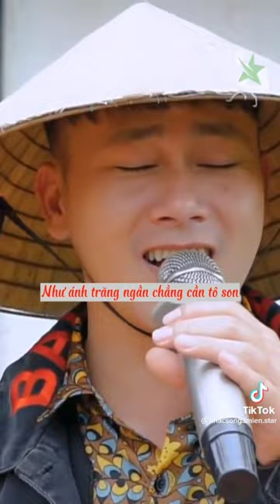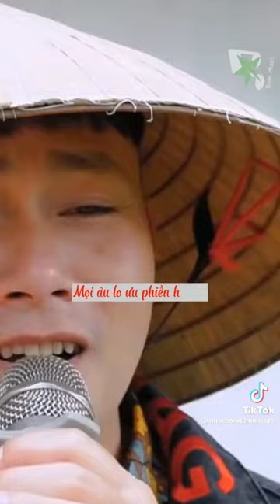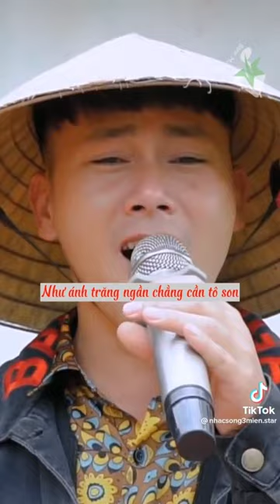Con Chúc Cho Mẹ Mỗi Ngày An Vui - Em Chúc Cho Chị Mỗi Ngày Xinh Hơn